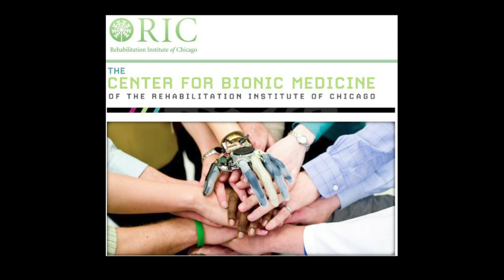Bionico Hand | Nicolas Huchet | TEDxRennes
This talk was given at a local TEDx event, produced independently of the TED Conferences. Réaliser une prothèse de la main à moins de 1000€ grâce aux imprimantes 3D ? C’est le projet que nous devoile d'une main de maître, Nicolas HUCHET avec le soutien d’un réseau de makers.

Nicolas Huchet vit à Rennes et utilise sa prothèse myoéléctrique tous les jours suite à un accident du travail en avril 2002. Il est actuellement confronté au problème d’aquisition d’une prothèse poly-digitale. En octobre 2012, il découvre le fablab de sa ville et demande s’il est possible de fabriquer une main robot. Il est écouté, pris au sérieux, quand les makers lui parlent de l’impression 3D et de l’open source (arduino, thingiverse, InMoov etc.) il prend conscience des possibilités qu’ont les citoyens pour changer le monde et il décide de passer à l’action.